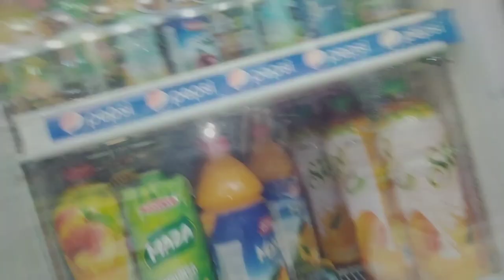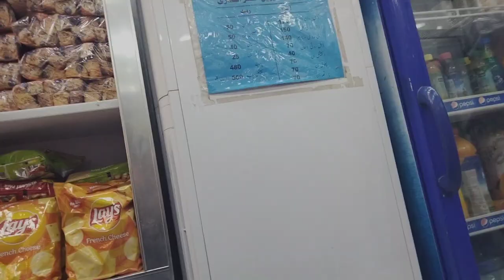#1 vlogs by muawiya